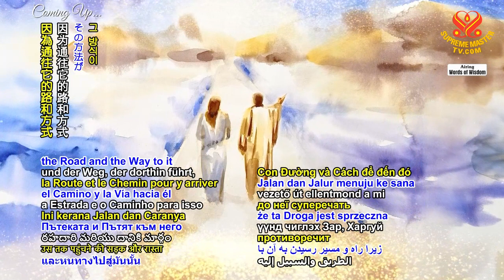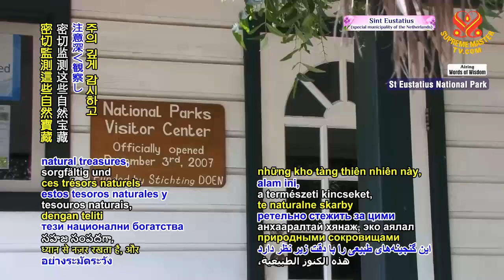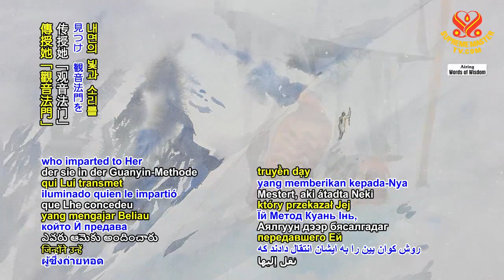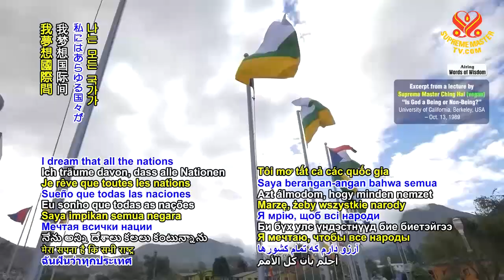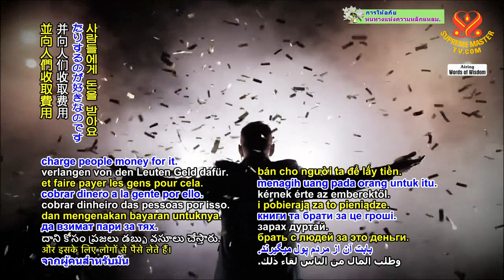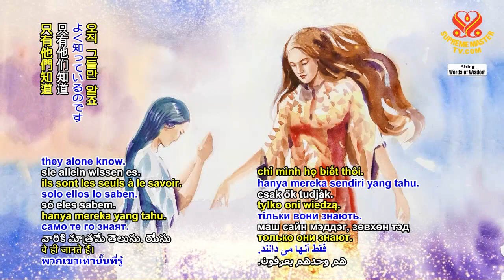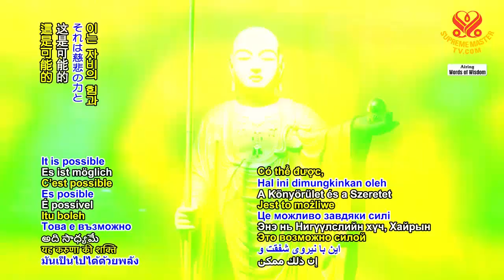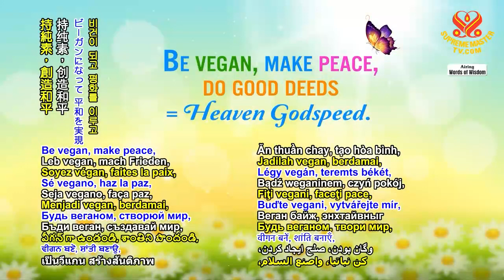Phần 5 của bài giảng, “Khám Phá Thiền Định Thật Sự Qua Sự Truyền Pháp Của Vị Chân Sư” Âu Lạc